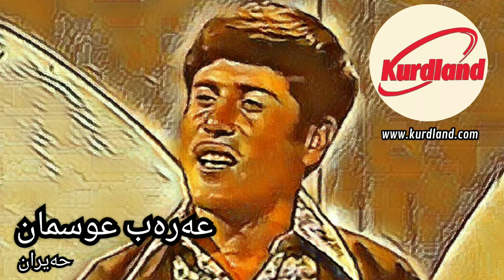Ereb Osman - Heyran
عەرەب عوسمان - حەیران